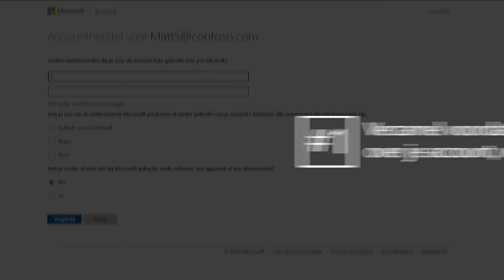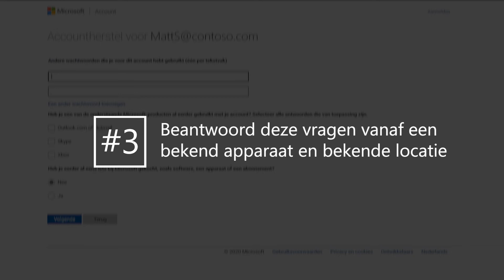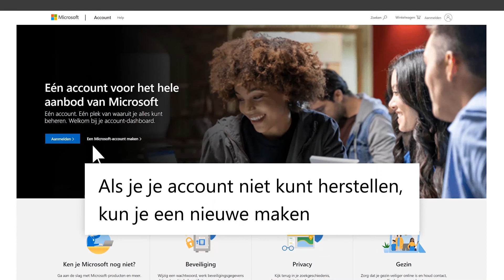Wat te doen als je je niet kunt aanmelden bij je Microsoft-account | Accountherstel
Kun je je niet aanmelden bij je Microsoft-account of je wachtwoord opnieuw instellen? Als je verificatie in twee stappen niet ingeschakeld hebt, kun je je account als volgt herstellen.

1. Ga naar aka.ms/accountrecovery
2. Voer de account in die je wilt herstellen en het e-mailadres waar je toegang tot hebt, voer de CAPTCHA in en selecteer Volgende
3. Voer de code in die je ontvangen hebt via het e-mailadres dat je hebt verstrekt en selecteer Verifíëren
4. Voer je accountherstelgegevens in en selecteer Volgende
5. Bij goedkeuring ontvang je een koppeling om je wachtwoord opnieuw in te stellen